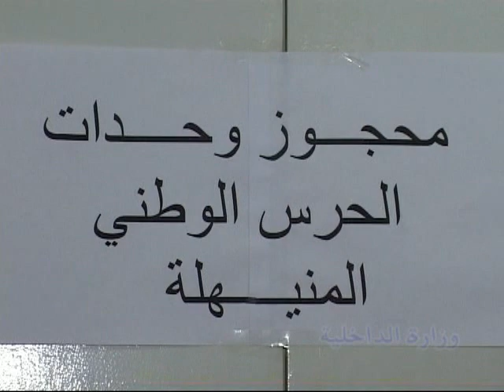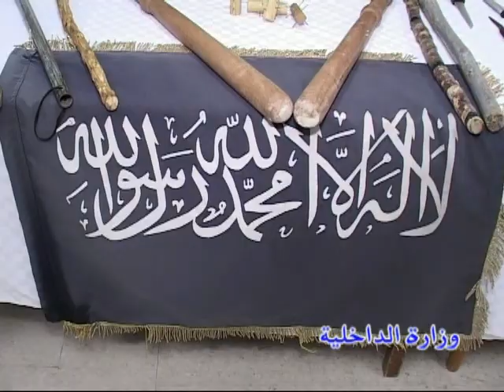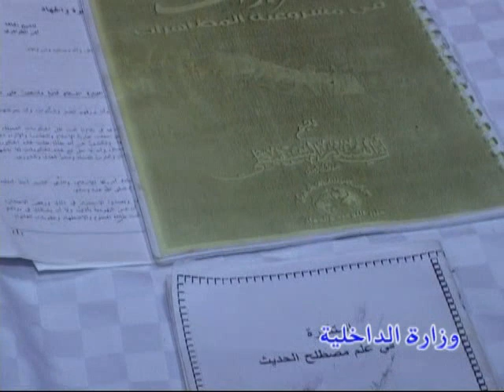الأسلحة والذخيرة المحجوزة بالمنيهلة ودوار هيشر 20-02-2013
Page Youtube du Ministère de l'Intérieur Tunisien